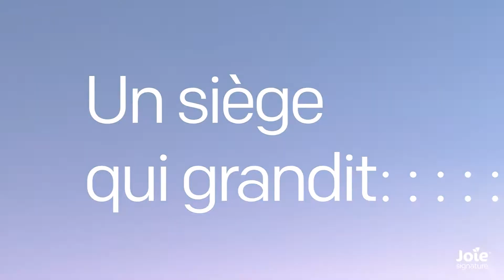Joie signature | Encore Spinning System: i-Harbour siège-auto i-Size rotatif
Le système Encore Spinning est enfin arrivé ! Vous l'avez demandé et nous l'avons fait : une base pivotante et 5 options de siège auto (3 signature, 2 coques bébé Joie régulières) sont disponibles en magasin dès la fin de l'été.

Le i-Harbour vous simplifie la vie au quotidien, car il peut être tourné à 360 degrés sur la i-Base Encore.